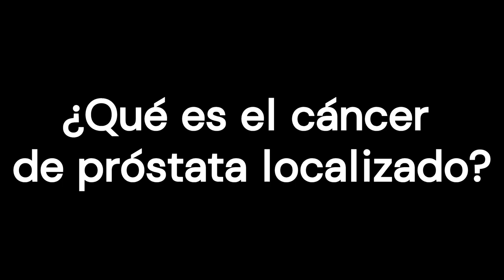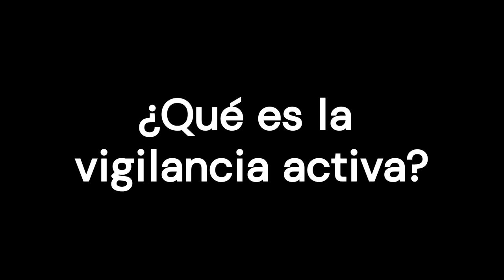Vigilancia activa del cáncer de próstata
Hoy nos dirigimos a los hombres con cáncer de próstata localizado y riesgo bajo o medio. En estos casos hay dos opciones que considerar:
    Utilizar la vigilancia activa, lo que significa seguir un programa de revisiones y pruebas periódicas. O
    Someterse a cirugía o radioterapia.
Vamos a desgranar estos conceptos.

0:00 Introducción
0:25 ¿Qué es el cáncer de próstata localizado?
1:19 ¿Qué es la vigilancia activa?
3:10 Vigilancia activa vs. espera vigilante
3:50 ¿Cuáles son las ventajas de la vigilancia activa?
4:51 ¿Cuáles son los riesgos de la vigilancia activa?
5:22 ¿Por qué podría recomendar el médico la vigilancia activa?
5:55 Puntos clave

Referencias

 Hamdy FC, et al. (2016). Resultados a 10 años después de la monitorización, cirugía o radioterapia para el cáncer de próstata localizado. New England Journal of Medicine, 375(15): 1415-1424. DOI: 10.1056/NEJMoa1606220.
    Red Nacional Integral del Cáncer (2014). Cáncer de próstata. Guías de práctica clínica en oncología de la NCCN, versión 1.2015.